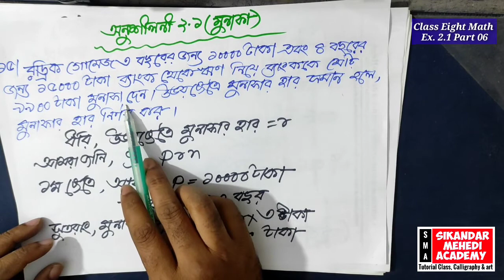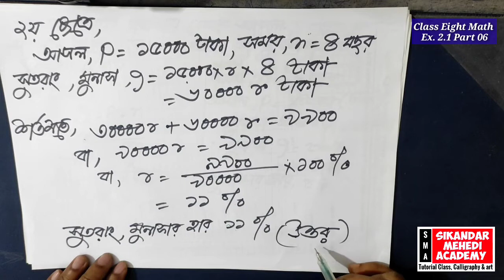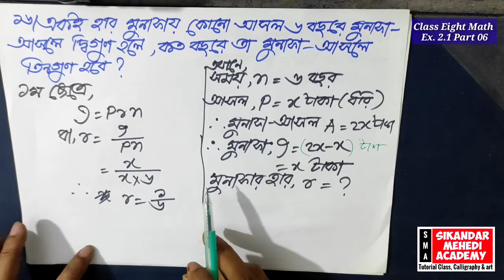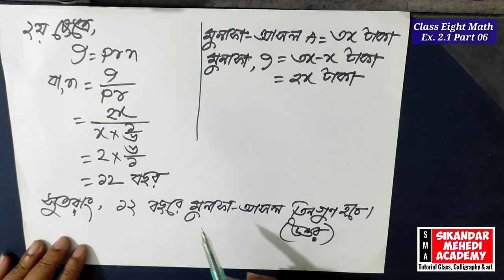class 8 math chapter 2.1 part 06 মুনাফা ৮ম শ্রেণির গণিত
♦Class No.-216 Part 06
আজকের পাঠ : অনুশীলনী ২.১ মুনাফা
♦ শিখনফল :
আজকের পাঠ শেষে শিক্ষার্থীরা মুনাফা সংক্রান্ত সমস্যা সমাধান করতে পারবে।

 ♦ Home Work
অনুশীলনী ২.১ হতে
১৭ ও ১৮নং সমস্যার সমাধান করবে।

♦ ভিডিও ক্লাসটি বারবার দেখবে এবং অনুশীলন করবে। মূল পাঠ্যবই শুরু থেকে শেষ পর্যন্ত ভালো করে পড়বে।পাঠ্যপুস্তকের সকল উদাহরণ ও অনুশীলনগুলো ভালো করে বারবার চর্চা করবে।
Vice-Principal
Chattogram Laboratory School and College.